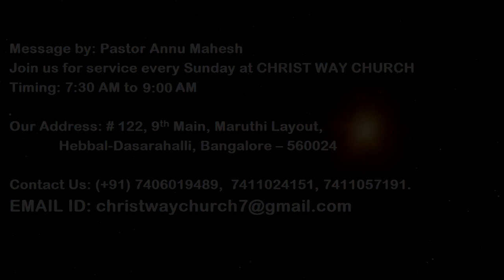The Most Neglected Sin - Pastor Annu Mahesh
Christ Way Church welcomes you to hear a beautiful message from Pastor Annu Mahesh. The title is ‘The most neglected sin’.

Today we are going to learn about an unrecognized sin by which many families have been destroyed and many believers have been defiled. It is the source of countless spiritual and physical problems in millions of lives today. This sin is called bitterness which is the most neglected and unnoticed sin in our hearts. Bitterness is growing in many families, in societies and even in churches. Bitterness is known in bible as spiritual poison and a means by which many are defiled. Defiled means impure morally or contaminated morally. Bitterness can be tricky to recognize because it is not a symptom or visible on the surface like any other sins usually are. It starts like a root and very hard to detect. Root of bitterness is not large on the surface where it can be easily detected rather it is like a cancer cells. It does its cunning work deep down in the marrow of our souls only when it spreads on the surface with bitter words, bitter thoughts and bitter deeds. It is unsolved and unforgiven anger and resentment that is residing in us. It is the synonymous for resentment and envy. Resentment is bitterness and anger that someone feels about someone or something left unchecked. Continued resentment can change someone’s nature into bitterness. It blows out the candle of joy and leaves the soul in darkness. One key sign of bitterness is that you are losing your joy of salvation.

Follow peace with all men and holiness without which no one will see the lord. If we don’t participate in God’s disciplinary methods through trials and tribulations we are called bastards in bible. If our perspective towards our difficulties that we go through differs from what God has in mind for us we can easily become bitter. God is in control of our situations and every day of our life. Believe it and accept whatever we face and have peace with people and with God. We are commanded to have peace with people and exercise self control and behave like Jesus Christ. We have received the grace of God to renounce all ungodliness. If we have conflict and anger in our heart we have received the grace of God in vain. Make peace with everyone by forgiving them, bearing with them in love and accepting them as they are is the only way we are growing in holiness. Bitterness is a sleeping sin but the fruit is always visible as clamor, yelling at others and joy is stolen. Bitterness flourishes in the soil of justification. Their mouth is full of curses and bitterness. Bitter people look for things to criticize. They are hyper critical until you are provoked. Bitter people tend to have BP and heart disease. Bitterness is the inward wickedness of heart which is the bitter enmity against the gospel. It is described as root bearing poisonous and bitter fruit. Both bitterness and peace of God can’t grow in the same heart. Bitterness in believers is the end result of receiving the grace of God in vain. Replace your wrong feelings with peace and love towards people.